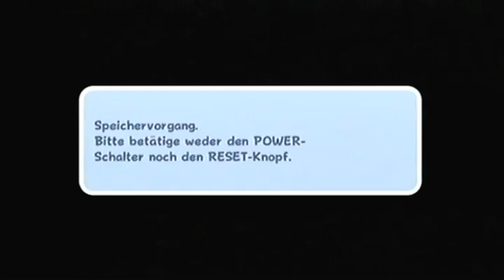Let's Play Super Mario Galaxy (deutsch) Part 6: Megabein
Wir plätten den Boss der Terasse und gehen weiter ins Badezimmer!